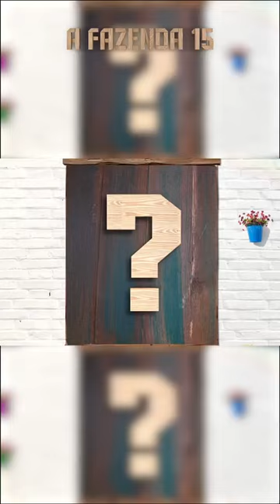Lucas Souza ex-marido da Jojo todynho na Fazenda 15 2023 da Record TV